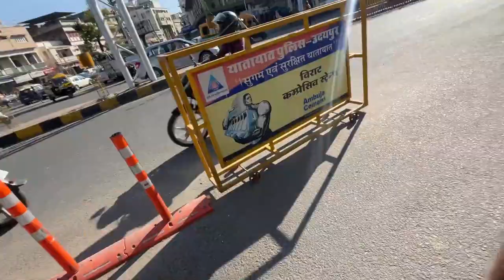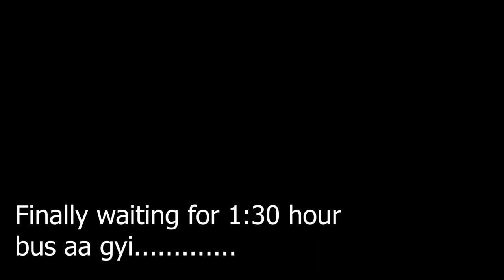vlog 43 { sab se boring kam }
hello everyone ,
i hope you all are fine ,